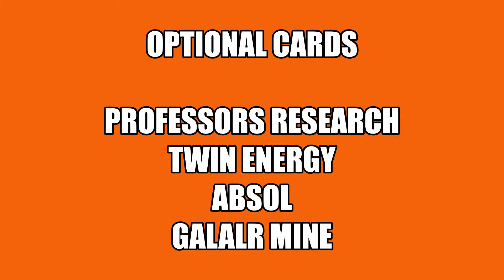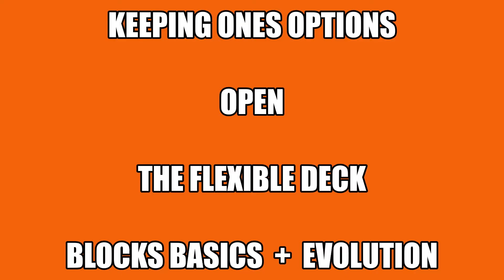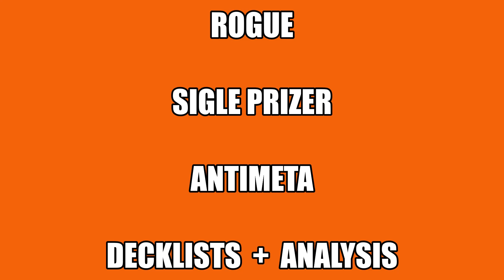Prevent Basic Pokemon attacks with Galarian Obstagoon and Evolution Pokemon attacks with Conkeldurr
Cover both your bases in this dual build that prevents Basics Pokemon from attacking and also Evolution Pokemon from attacking

Leave me a direct message at
Facebook   zenontcg
Twitch   Zenontcg
Support Local Small Businesses
My Favourite Local Trading Card Game Store
The Upper Hand
Now Playing Online Tournaments
Watch the Very Best of Booster Pack Openings On YouTube
JustANerdyGal
“Just a 26 year old girl who is in love with all nerdy things, ranging from Pokemon, Yu-Gi-Oh, anime, Nintendo, gaming, general tech, etc! This channel is a collection of unboxing, playing with, and exploring lots of fun stuff!”
Card images from Pokemon TCG Online
Video with music created using Windows 10 Photos